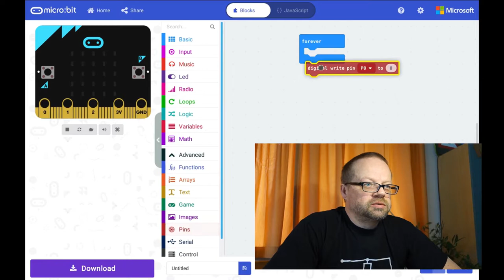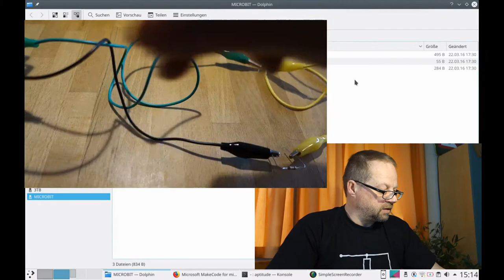Digitale Welt #22: LED am Micro:bit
Wie schließt man eine LED an den Micro:bit an? Hier zeige ich ein paar Varianten.

Wie kann man mit Hilfe des Micro:bit die LED zum Leuchten bringen? Auch das sieht man in diesem Grundlagenvideo.

Ich haben das LED-Modul aus dem Experimentierset von osoyoo verwendet: